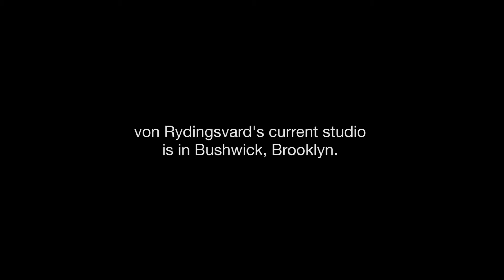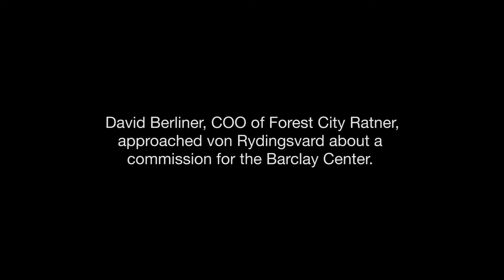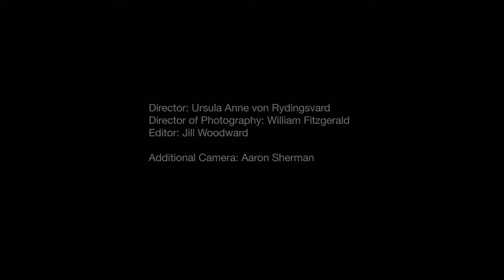Ursula von Rydingsvard Sculpture Ona at Barclays Center Brooklyn New York